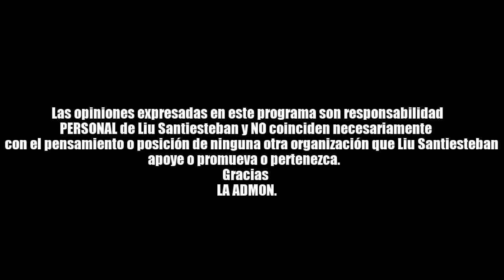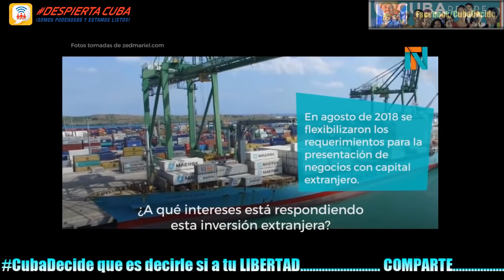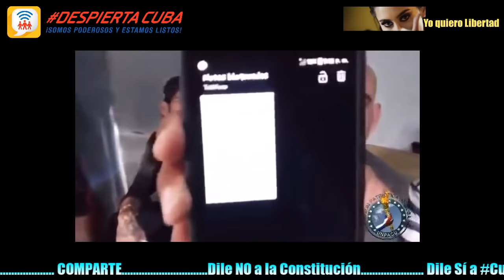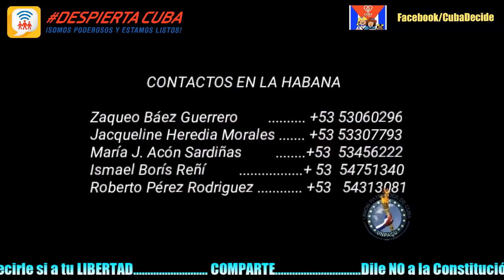Salarios y matrimonio gay